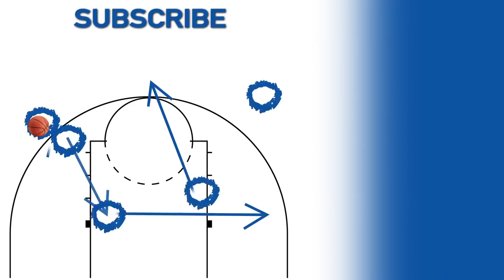Highlights: Nassir Little dominates with 20 points to send UNC to Sweet 16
Watch all the highlights from Nassir Little's performance in North Carolina's 81-59 win over Washington in the second round of the NCAA tournament.